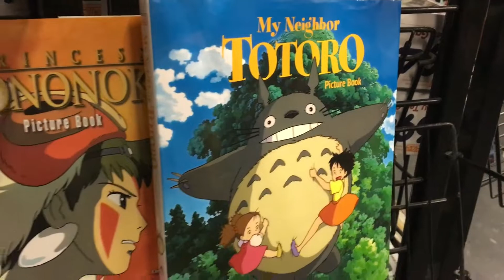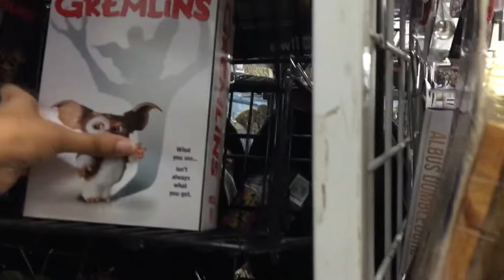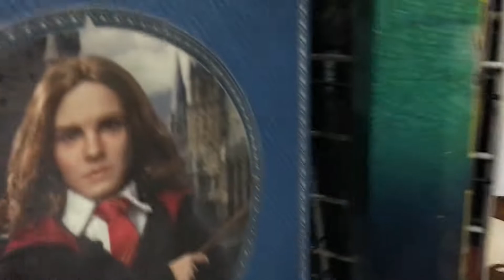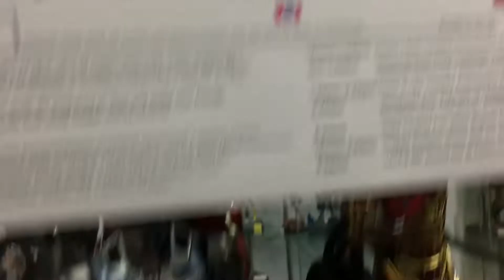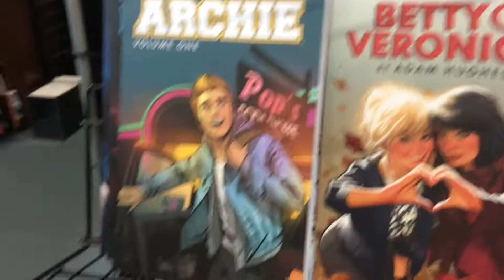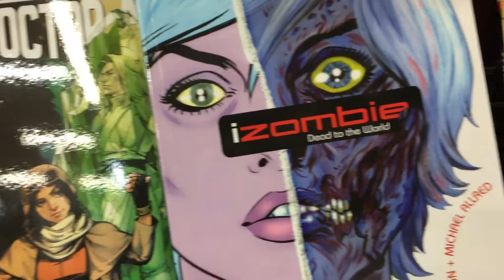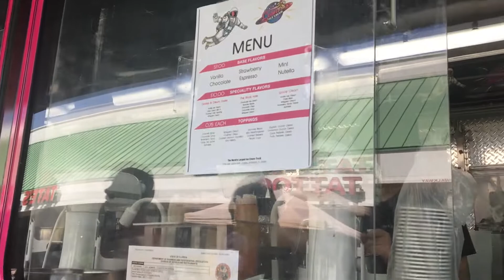Outing with 2 Reborns at a COMIC CON! Part II | Real Life-Like Baby Dolls!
THESE DOLLS ARE NOT REAL NOR DO I BELIEVE THEM TO BE.

          Watch Our Everyday Life!
Add Us On Snapchat: dollsxcompany

FAQ:

1.What babies do you have?
Meet the Babies: Coming Soon!

Other Questions
FAQ Video: Coming Soon!